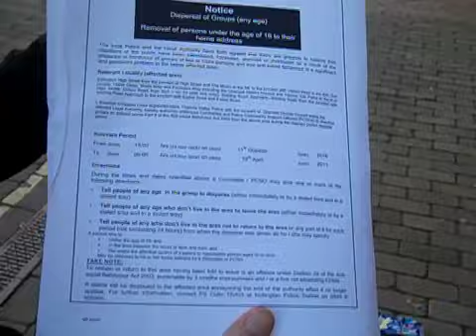Dispersal order in Kidlington - tackling anti-social behaviour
Sgt Colin Travi speaks about new powers available to Officers in Kidlington to break-up groups of people acting anti-socially in the Town Centre.

Do you live in Oxfordshire? If so, read on...

In order to help Thames Valley Police and the Council improve the service we provide to our communities, if you live in Oxfordshire, please take a few minutes to answer these seven questions on how we have been engaging and communicating with you over the past few months.

All responses will be used confidentially to help us improve our service to you.